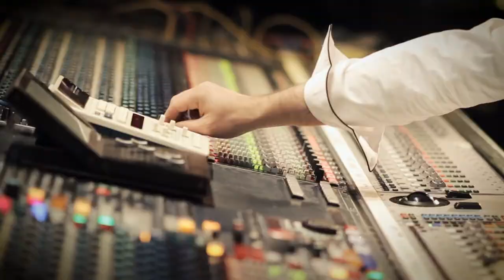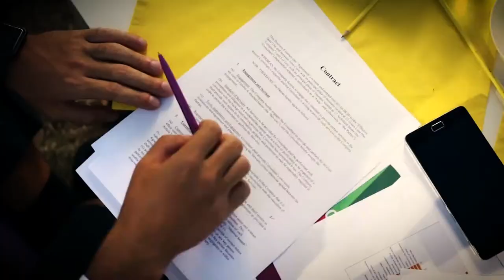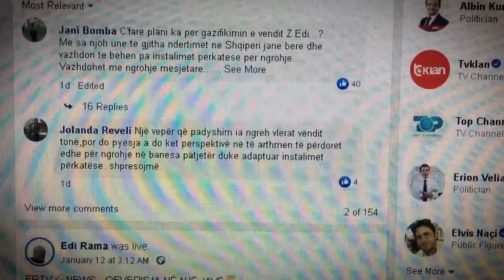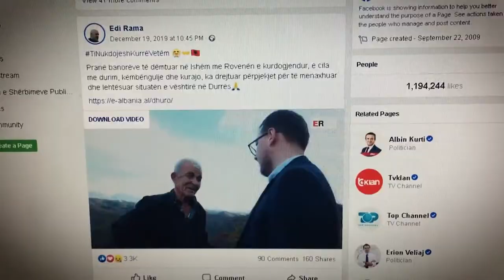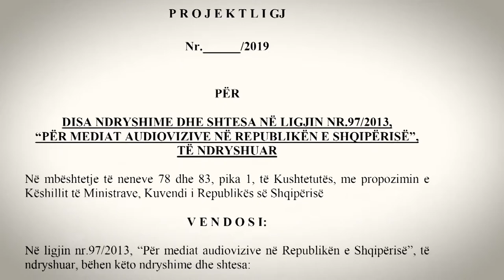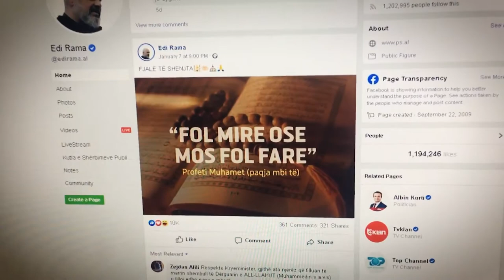Informimi në rrezik, zyrat e shtypit prodhuese dhe shpërndarëse të lajmeve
Media në Shqipëri pritet të ndeshet  gjatë këtij viti me një terren në vështirë përballë propagandës në rritje të zyrtarëve dhe  ngushtimit të hapësirave të lirisë për informim dhe raportim. Konstatimi vjen nga grupimet e gazetarëve dhe të shoqërisë civile që thonë se media po funksionon përmes një sistemi të deformuar, për shkak të ndërthurjes se interesave financiare të disa pronarëve me pushtetin politik. Drafti anti-shpifje i qeverisë që kritikohet njëzëri nga komuniteti i gazetarëve dhe institucionet ndërkombëtare, me argumentin se ngushton hapësirat e informimit dhe raportimit në mediat on-line, erdhi në një moment kur këto media po sfidonin lajmet që prodhohen dhe shpërndahen nga zyrat e shtypit- thonë gazetarët. Raporton nga Tirana Mimoza Picari.